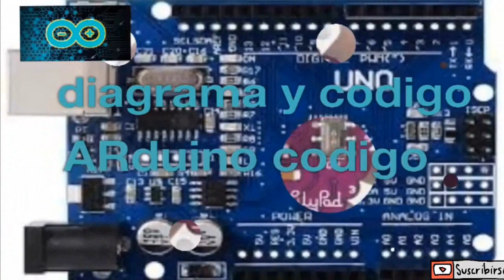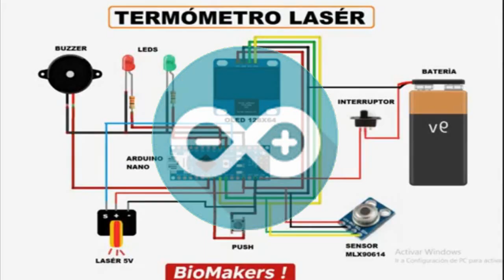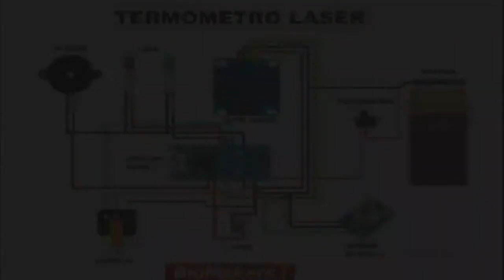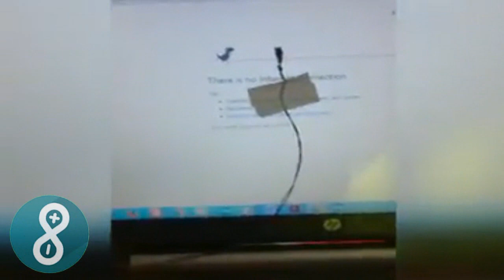II ARDUINO II top 5 cuarentena II PROYECTOS II ROBOTICA II